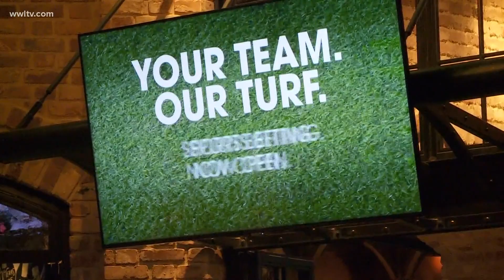Sports betting passes, but it could be months before bets can be made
There are a few things that need to be decided on before sports betting can start